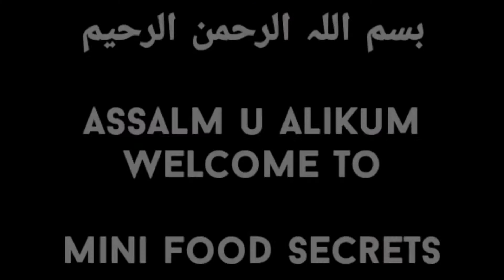Mango Sweet | 3 Ingredients Recipe | ہوم مید آسان اینڈ کوئیک ریسیپی | Video By Mini